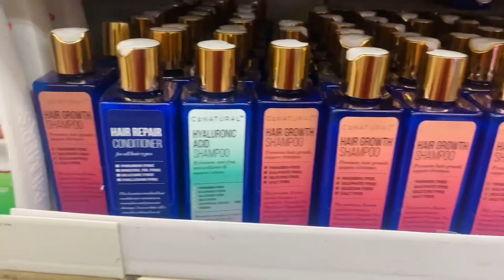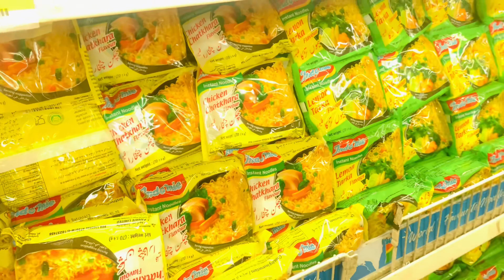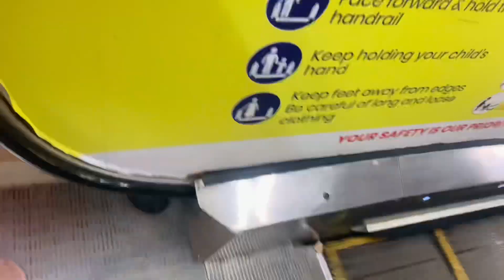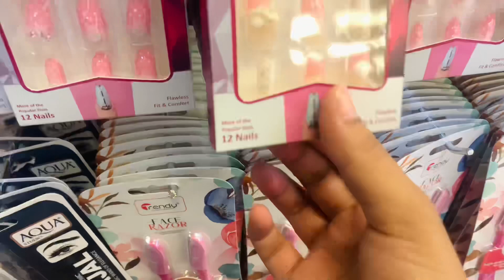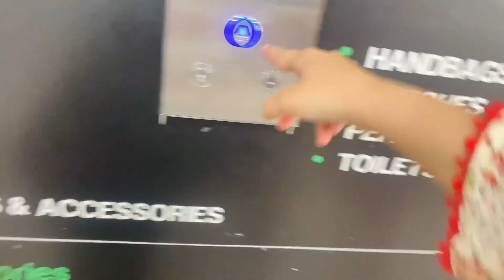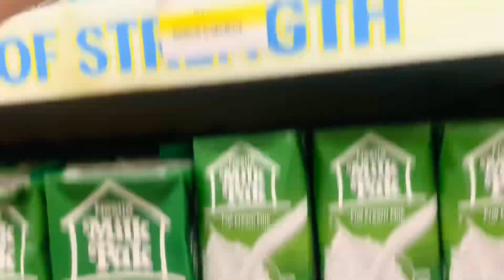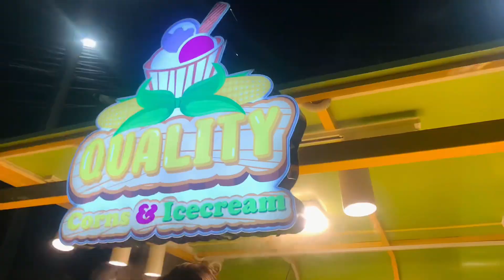Shopping in imtiaz with| Raja Ghouri before 9 month rates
check imtiaz rates before and after 9 months its tooo different...